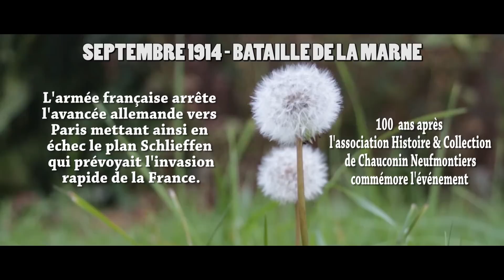Bataille de la Marne - WW1 - Chauconin Neufmontiers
Reconstitution historique des combats de tranchées de la première guerre mondiale.
Événement du 6 septembre 2014 réalisé dans le cadre du centenaire de la grande guerre par l’association Histoire & Collection de Chauconin Neufmontiers.

A mes yeux cet événement est LA reconstitution de combat de la première guerre mondiale la plus aboutie qu'il m'ai été donné de voir.

Merci !